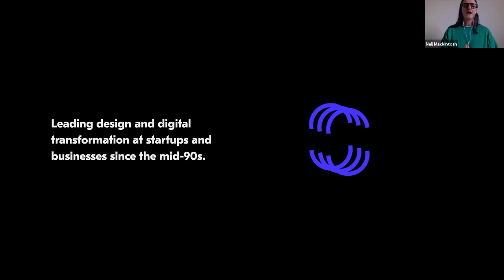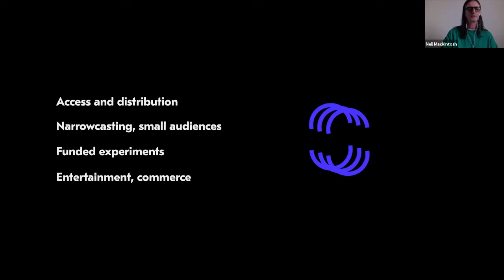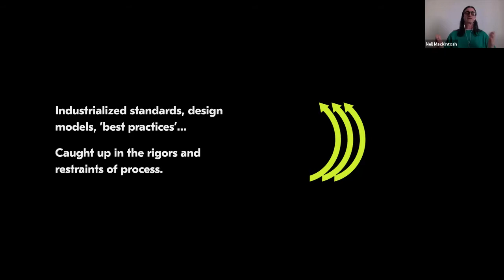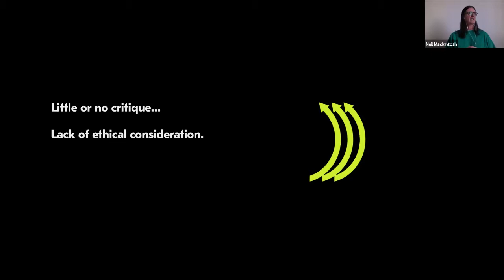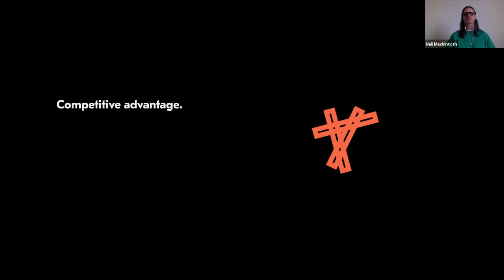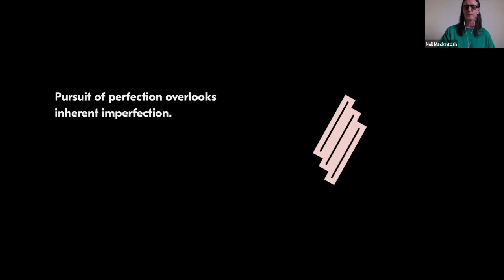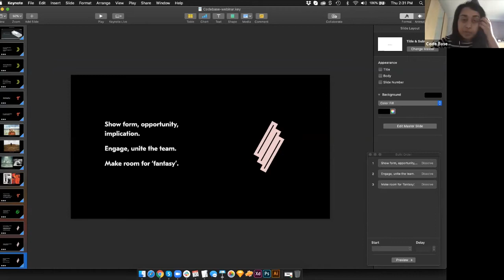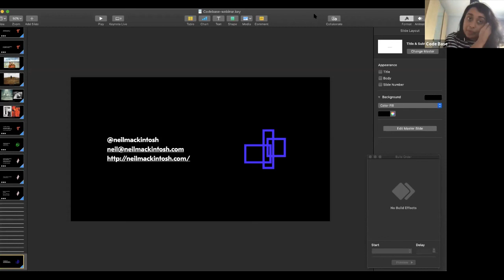CodeBase on the Couch: Neil Mackintosh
Joining us today is design leader, Neil Mackintosh. We discuss why we need (product) design more than ever, the challenges of design models and innovation and speculation.

0:07 - Introductions
1:17 – Neil Mackintosh
28:59 – Q&A